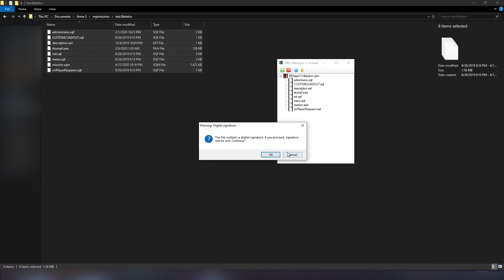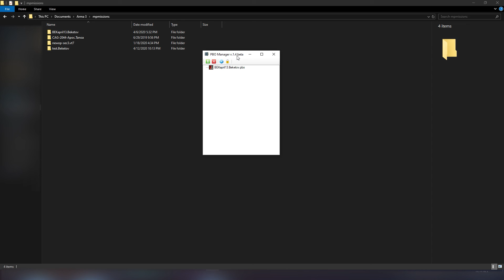How To Use Arma 3 PBO Manager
Hello there and welcome to my video! In this video, I explain how to use the Arma 3 PBO manager. As well as how to merge maps. File download